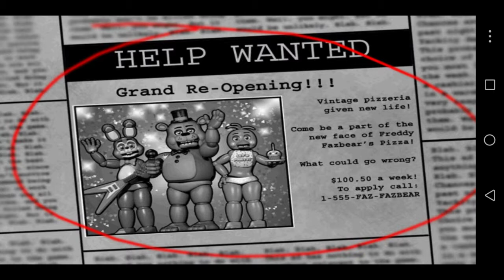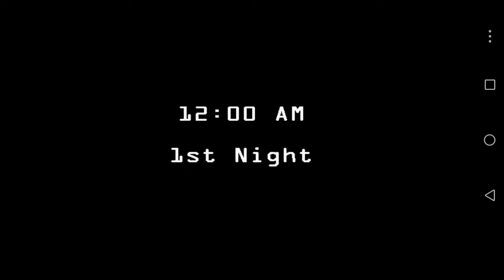Fnaf 2 nothing challenge REDACTION